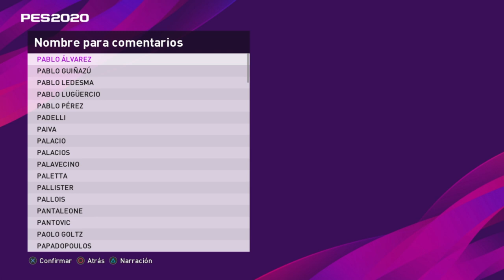TUTORIAL: Como crear caras en PES (PS4) + Creando a Martin Palermo!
Ante todo disculpen si el video tiene fallos técnicos pero no acostumbro a hacer de este tipo. Es un especial para agradecerles por el apoyo que siempre le dan al canal! Sin ustedes no habría motivación para subir los videos.
La idea es darles algunos tips o consejos que yo sigo o utilizo para editar jugadores al completo en PES 2016, 2017, 2018, 2019 o 2020! Aprovecho para mostrar cómo voy haciendo la cara de Martín Palermo mientras explico algunas cosas. Es importante que lo vean todo y si tienen alguna duda escríbanme por alguna de mis redes:

Espero que les guste y les sirva para animarse todos a hacer sus propias caras! Un saludo, Laucha.